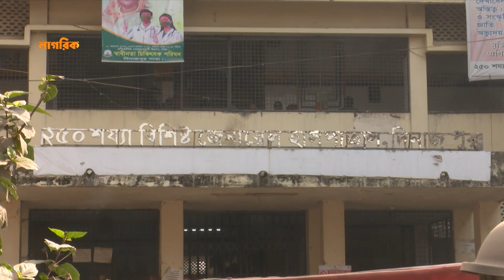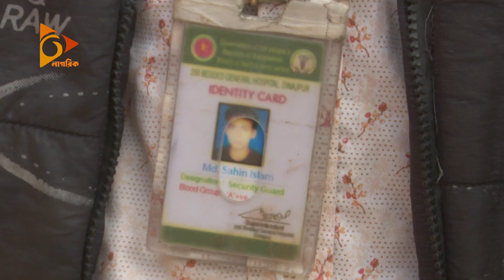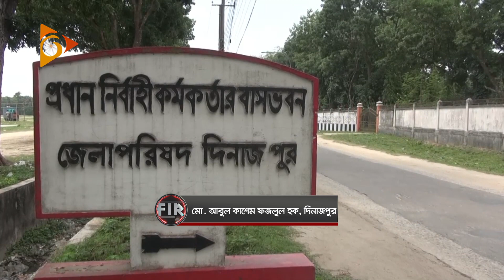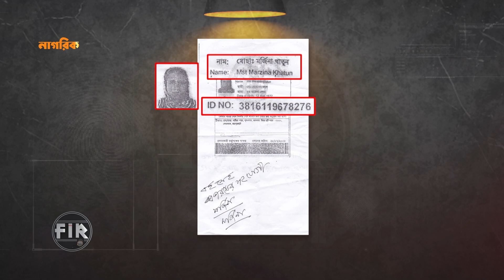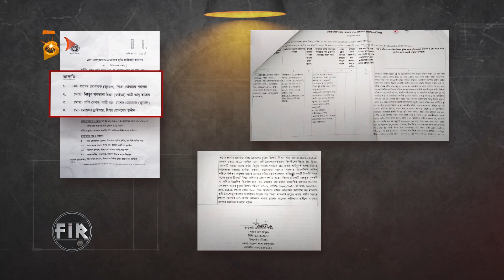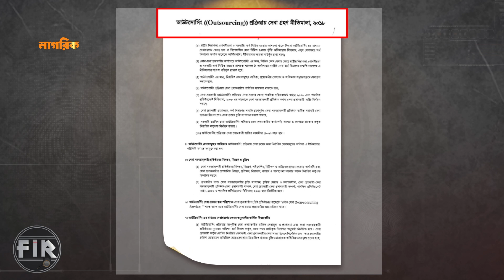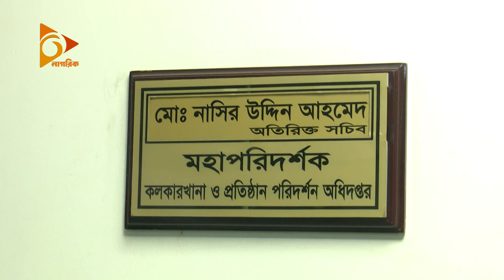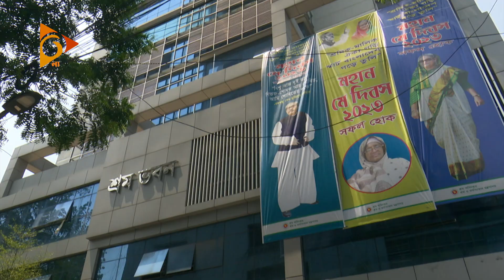আউটসোর্সিংয়ে ধোঁয়াশা | FIR | Crime Show | Job | Salary | Episode-7 | Nagorik TV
আউটসোর্সিংয়ে ধোঁয়াশা